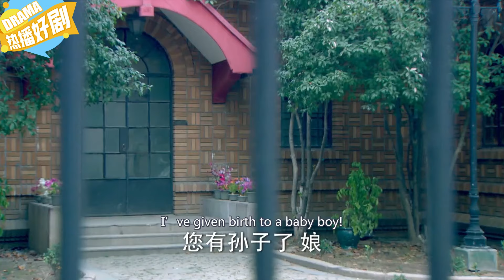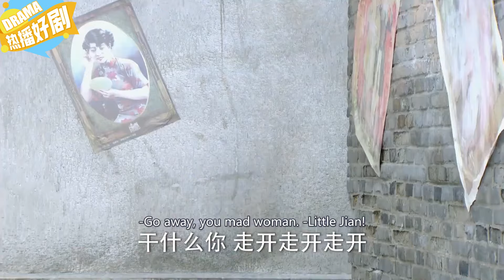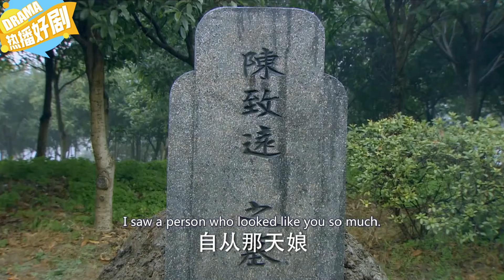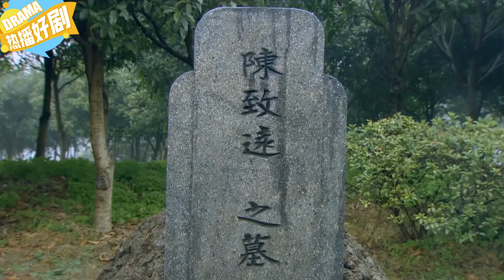兒子回家撞到寡婦媽媽跟情夫調情，結局精彩了！